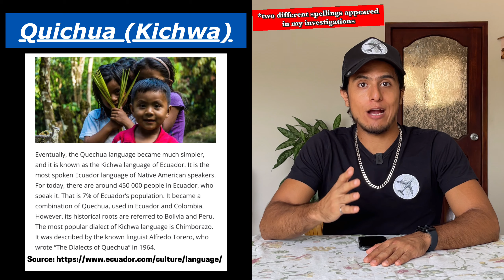Random FACTS You Probably DON’T KNOW About Ecuador 🇪🇨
Do you know everything there is to know about Ecuador? There are some things that unless you've been living in Ecuador for a long time, you may not know, and trust me, there are some really random things you probably don't know about Ecuador. In today's video, we're going to take a look at 10 random things you probably didn't know about Ecuador which will also give you an idea of what Ecuadorian culture is like and some Ecuadorian facts or Ecuadorian common knowledge that you may not know about, including some minor information on certain things that may influence the cost of living in Ecuador. All of this will help you if you're trying to get to know what Ecuadorians are like or if your planning to live in Ecuador or visit Ecuador.

Recommended Ecuador Travel Gear
-Belly Pack
MAXTOP Large Crossbody Fanny Pack with 4-Zipper Pockets
ProCase Fanny Pack Waist Packs for Men Women
Leather in Chicago Extra Large Mens Womens Leather Fanny Pack
-ScotteVest:
SCOTTeVest Featherweight For Men (16 Hidden Pockets)
SCOTTeVest Featherweight For Women (16 Hidden Pockets)
-Electric Plug Adapter
2 prong to 3 prong outlet adapter
Europe to US Plug Adapter
US to Europe Plug Adapter

Recording Gear I Use:
DJI Osmo Mobile 6 Smartphone Gimbal
Joby JB01507 GorillaPod
Vastar Smartphone Tripod Adapter
Rode Wireless GO (Mic)

•Help me make more awesome videos!